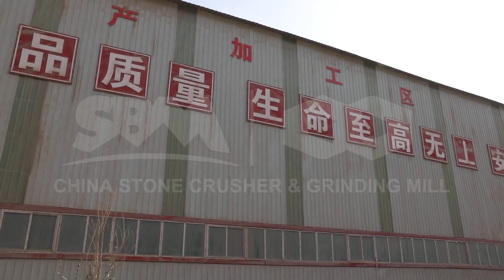china no. 1 bauxite jaw crusher